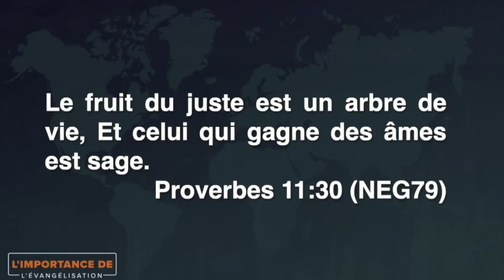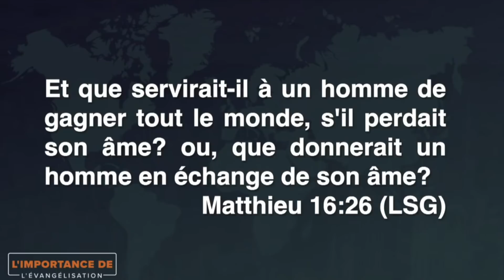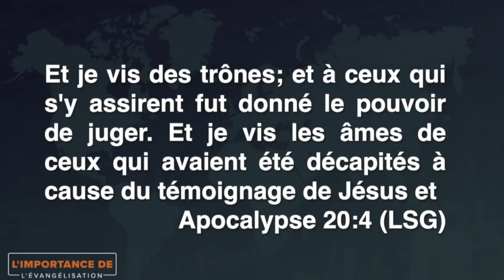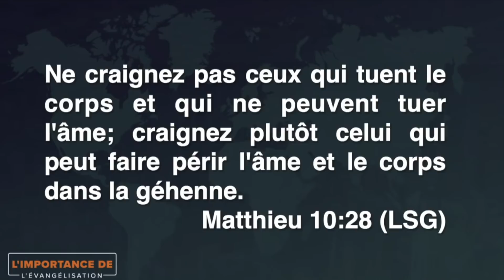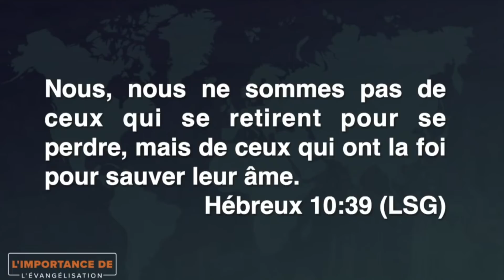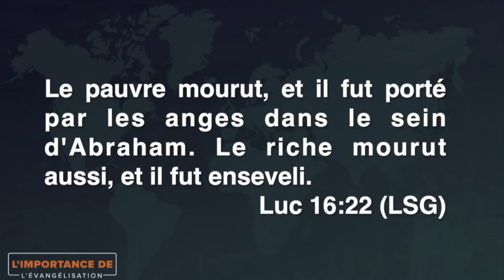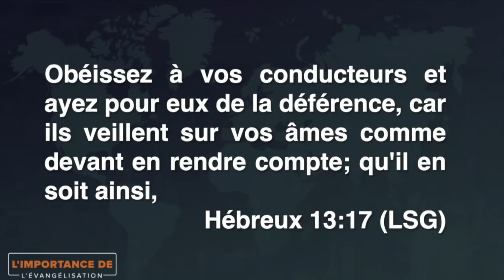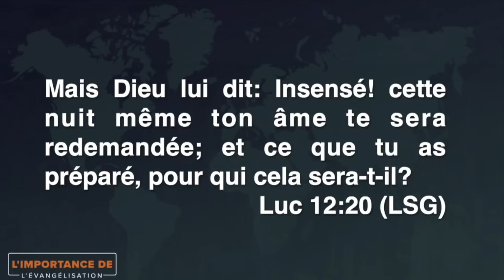Enpòtans yon nanm | Paste Gregory Toussaint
Chapters
00:00 L'importance d'une âme
02:35 une âme est la chose la plus précieuse au monde
07:21 une âme vit éternellement
11:18 Une âme peut être détruite
15:05 une âme peut être sauvée
17:14 Une âme à une destination
24:07 Une âme à un berger
28:01 pourquoi Dieu établit des pasteurs pour prendre soin des âmes
32:15 une âme peut être redemandée à n'importe quel moment
34:39 appel au salut
43:21 entends tu le chant joyeuxPou W bay Jezu lavi w, klike sou lyen sa:

Pou Bay Ofrann:
To Give Offering:

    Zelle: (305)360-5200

Lyrics
Chant
Entends-tu le chant joyeux?
Jésus sauve aujourd’hui!
Il retentit en tous lieux,
Jésus sauve aujourd’hui!
C’est un cri de délivrance,
Un cantique d’espérance,
Qui remplit l’espace immense :
Jésus sauve aujourd’hui!
2
Partout élève la voix
Jésus sauve aujourd’hui!
Vaillant héraut de la croix
Jésus sauve aujourd’hui!
À parler, Jésus t’appelle,
Répands au loin la nouvelle,
En connais-tu de plus belle?
Jésus sauve aujourd’hui!
3
Répète au pécheur contrit :
Jésus sauve aujourd’hui!
Ceux que le mal asservit,
Jésus sauve aujourd’hui !
Va jusqu’à l’île lointaine,
Briser du captif la chaîne,
Redire aux coeurs dans la peine :
Jésus sauve aujourd’hui!
4
Jusqu’aux confins des déserts,
Jésus sauve aujourd’hui!
Jusque par-delà les mers,
Jésus sauve aujourd’hui!
Que d’un pôle à l’autre pôle
Coure la sainte Parole
Qui relève, instruit, console :
Jésus sauve aujourd’hui!